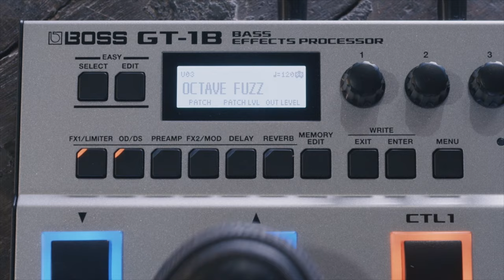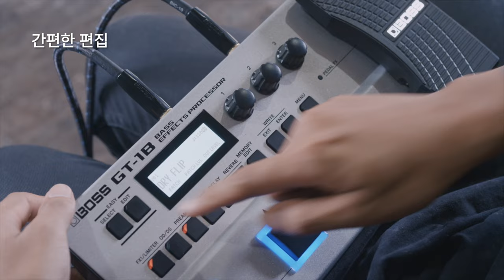세상에 모든 베이시스트를 위해 탄생했다!🎸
GT-1B는 베이스 연주자들에게 작고 튼튼한 패키지로 다양한 pro tone-shaping power를 제공 합니다.
BOSS의 프리미엄 사운드 엔진을 통해 베이스에 최적화된 다양한 앰프와
무대 및 스튜디오 재생을 위한 이펙트를 완벽하게 이용할 수 있습니다.
유선형 인터페이스를 사용하면 소리를 빠르게 들을 수 있고, 온보드 컨트롤 스위치와 익스프레션 페달을 사용하면
실시간으로 여러 이펙트를 조정할 수 있습니다.
또한 BOSS TONE Central에 연결하면 새 패치, 소프트웨어 편집 등을 다운로드할 수 있습니다.
컴팩트하고 견고하며 배터리로 작동하는 GT-1B는 모든 베이시스트를 위한 궁극적인 모바일 톤 파트너입니다.

☆★구매 포인트★☆
*  베이스용으로 특별히 만들어진 프리미엄 BOSS 사운드 엔진
*  가볍고 컴팩트한 floor 유닛의 프로 레벨 앰프 및 이펙트
*  코어 베이스 톤을 최적화하기 위한 필수 도구
*  딱딱한 모서리가 없는 현대적인 디자인으로 instrument bag으로 안전하게 운반 가능
*  패치를 신속하게 선택하고 수정할 수 있는 간편 선택 및 간편 편집 기능
*  4개의 AA 배터리로 약 7시간의 모바일 재생 시간을 제공
*  온보드 컨트롤 스위치 및 익스프레션 페달, 풋스위치/익스프레션 페달 잭 및 USB
*  BOSS Tone Central에서 무료로 프로그램 및 편집 소프트웨어 다운로드
*  BOSS Tone Exchange에서 라이브 세트 다운로드 및 공유